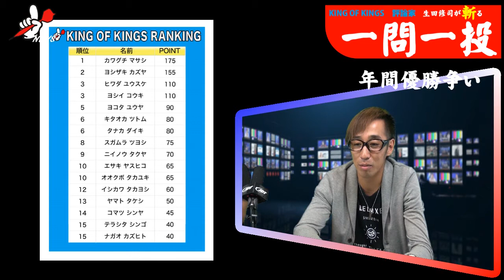KING OF KINGS NEWS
KING OF KINGS 評論家によるコメントや第4戦のダイジェストを分かりやすくお伝えする番組です。